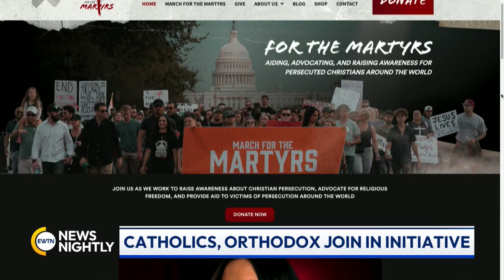Annual March for Martyrs to Take Place this Weekend in DC | EWTN News Nightly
Actor Jim Caviezel and former Ambassador At-Large for International Religious Freedom Sam Brownback are headlining the annual March for Martyrs tomorrow in the nation's capital. The rally kicks off at 3pm on the National Mall followed by the march and a night of prayer at the Museum of the Bible. Around 365 million Christians are persecuted each year with that number on the rise. The event seeks to bring attention to the issue and spark change for those affected. The founder of the event, Gia Chacon, tells us more about this year's march and some of the heavy-hitters headlining the event. Chacon shares why she thinks we continue to see such a rise in Christian persecution and why it is so underreported. This year they are paying particular attention to Nigeria, Iran and Armenia. Chacon discusses more behind that decision. She explains what the impact of this march is every year and what types of tangible effects she has seen since she started doing this.